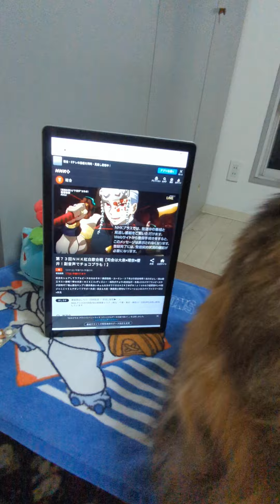紅白で残🎇響🎇散🎇歌を観るネッコ